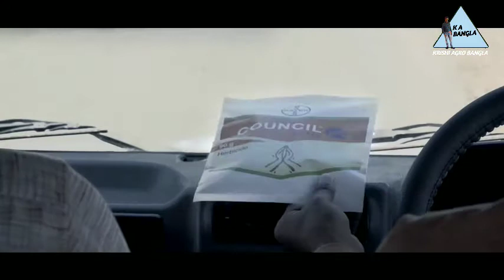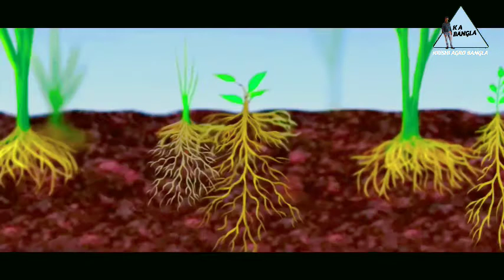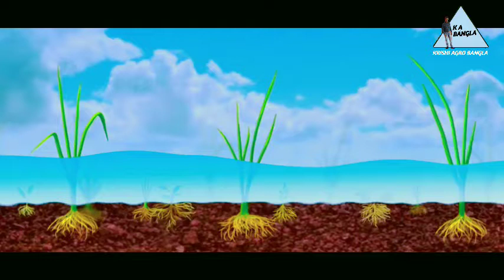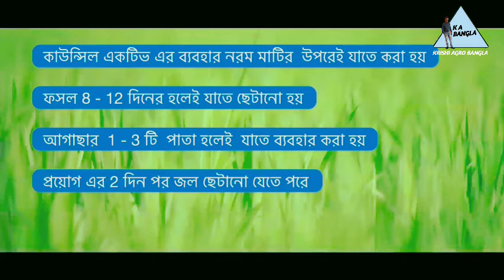বায়ার কোম্পানি কাউন্সিল অ্যাক্টিভ একটি বিশ্বাস যোগ্য আগাছানাশক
কাউন্সিল অ্যাক্টিভ এর ব্যবহার